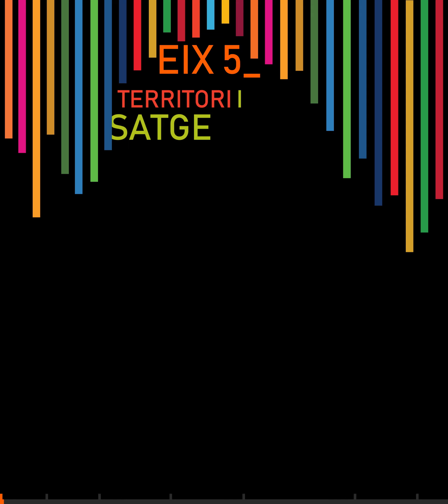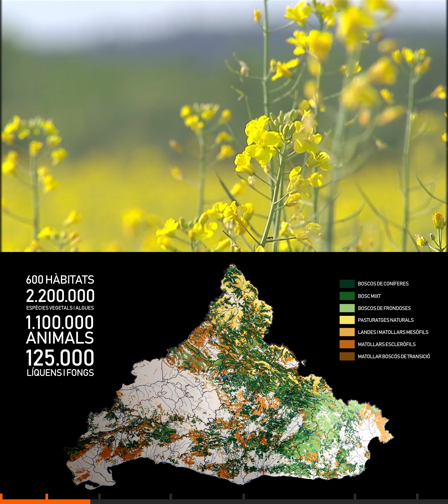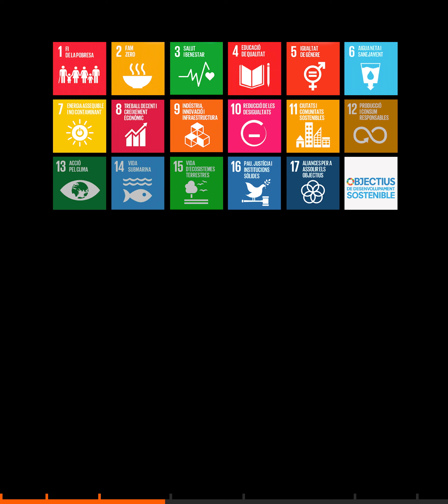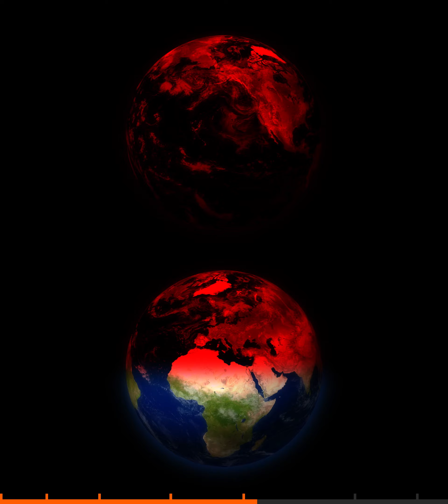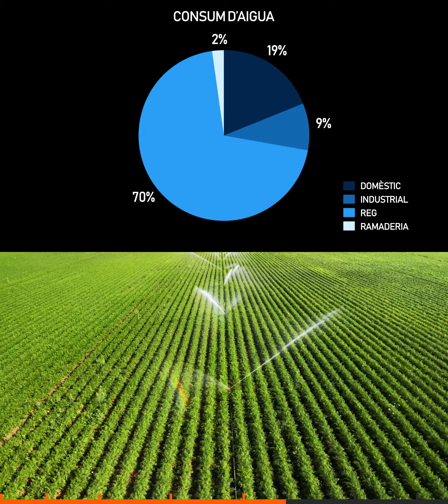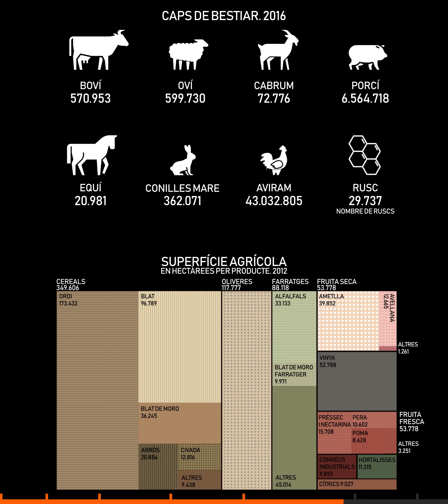EIX 5 | Territori i paisatge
L’Institut Català del Sòl, INCASÒL, celebra el 40è aniversari de la seva creació. Per commemorar aquesta efemèride, l’organisme ha creat l’exposició INCASÒL 40. 40 ANYS, 40 RAONS per tal de donar a conèixer què ha fet la institució al llarg d’aquests quaranta anys, què fa en l’actualitat i què vol fer en el futur. Aquesta exposició, que és itinerant, s’ha dividit en sis eixos temàtics que en recullen els continguts.

Aquest eix sorgeix de la urgència de dur a terme canvis a escala global arran de la fragilitat dels ecosistemes en un context de superpoblació i emergència climàtica. En aquest sentit, el repte de l’INCASÒL sempre ha estat la preservació de la urbanització dels espais naturals i la recerca de models de gestió que en permetin el manteniment i la sostenibilitat mediambiental.

Per tant, els compromisos se centren en la introducció de projectes de gestió als parcs naturals que preservin llurs valors; vetllar per protegir, millorar i ampliar els espais naturals; assajar projectes de gestió dels espais forestals i d’aprofitament de llurs recursos; recuperar ambientalment espais naturals degradats; en apropar la producció agrícola ecològica a la ciutat; i impulsar plans d’ordenació del territori que reconeguin els valors del paisatge.

40 anys fent sostenible el desenvolupament urbà i la gestió del sòl

La mostra divulgativa tracta, en definitiva, de posar els ulls en el trajecte que ha recorregut aquesta singular empresa pública que ha esdevingut el principal agent de desenvolupament urbà de Catalunya i l’instrument de la Generalitat per implementar polítiques en matèria d’urbanisme, habitatge i gestió del sòl. Alhora, obre un espai de reflexió i de propostes amb vista al futur i sense passar per alt el present, d’enorme incertesa i indubtable rellevància històrica, arran de la crisi provocada per la COVID-19.

O les nostres xarxes socials:
LinkedIn: INCASÒL | Institut Català del Sòl